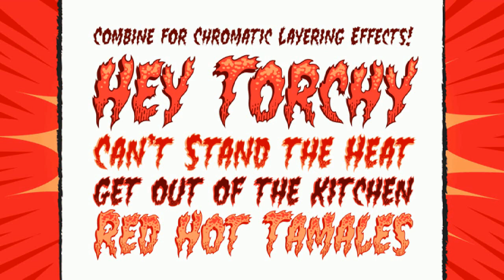Flame On Font Free Download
About Flame On Font Family The Heat is On! Comicraft's ace lettering artists Richard Starkings and John 'JG' Roshell created this font for Marvel's Fantastic Four title. Now, you don't have to be Johnny Storm to light up, but we would like to remind you that The Human Torch is a comic book character and you are not! Also, smoking is bad for your health. Designers: John Roshell, Richard StarkingsPublisher: ComicraftFoundry: ComicraftDesign Owner: ComicraftMyFonts debut: Oct 26, 2005 Flame On